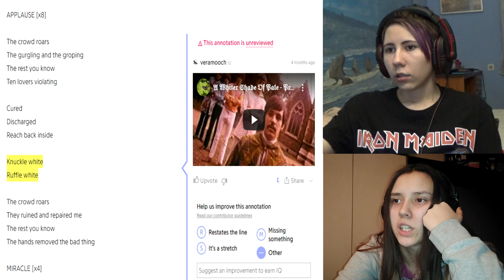Faith No More - Malpractice | Reaction /With English subtitles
These are the people who suggested this song:
phil sale
Jean-Pierre Gouin